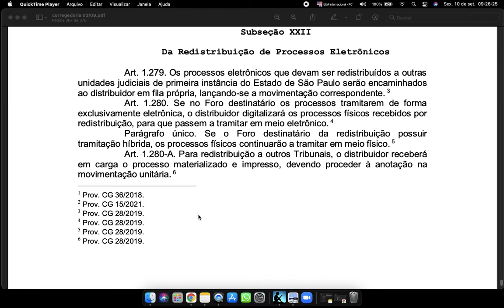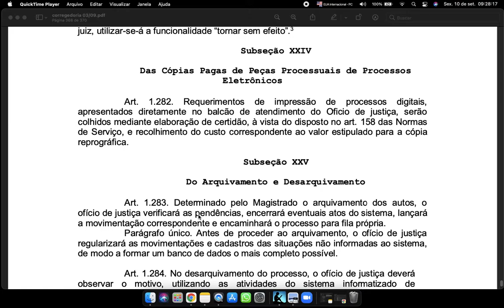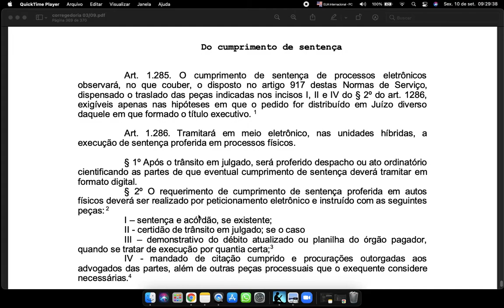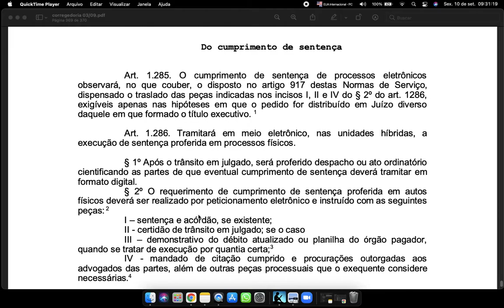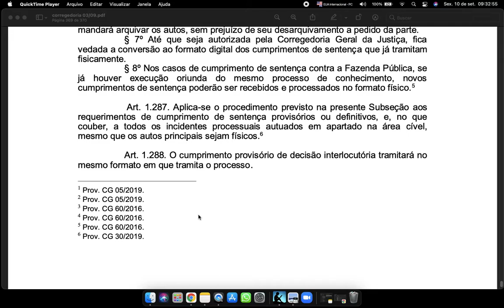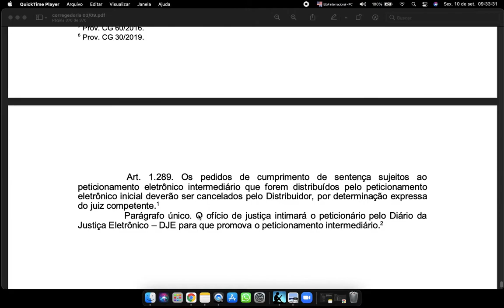Art 1279 a 1289 NORMAS DA CORREGEDORIA GERAL DA JUSTIÇA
Subseção XXII
Da Redistribuição de Processos Eletrônicos
Art. 1.279. Os processos eletrônicos que devam ser redistribuídos a outras unidades judiciais de primeira instância do Estado de São Paulo serão encaminhados ao distribuidor em fila própria, lançando-se a movimentação correspondente. 3
Art. 1.280. Se no Foro destinatário os processos tramitarem de forma exclusivamente eletrônica, o distribuidor digitalizará os processos físicos recebidos por redistribuição, para que passem a tramitar em meio eletrônico. 4
Parágrafo único. Se o Foro destinatário da redistribuição possuir tramitação híbrida, os processos físicos continuarão a tramitar em meio físico. 5
Art. 1.280-A. Para redistribuição a outros Tribunais, o distribuidor receberá em carga o processo materializado e impresso, devendo proceder à anotação na movimentação unitária.

§ 1o Nos casos de retorno dos autos, o distribuidor tornará o processo eletrônico, digitalizará as peças produzidas em papel no outro Tribunal e distribuirá o processo à unidade judicial competente. 1
§ 2o Havendo prévio conhecimento de que no Tribunal de destino tramitam autos no formato digital, o processo eletrônico poderá ser remetido por meio de mídia eletrônica. Nesse caso, o ofício de justiça encaminhará o processo ao distribuidor em fila própria e este providenciará a gravação dos autos e respectivo extrato em mídia, enviando-a ao Tribunal de destino por meio de ofício, e procederá à anotação na movimentação unitária. 2